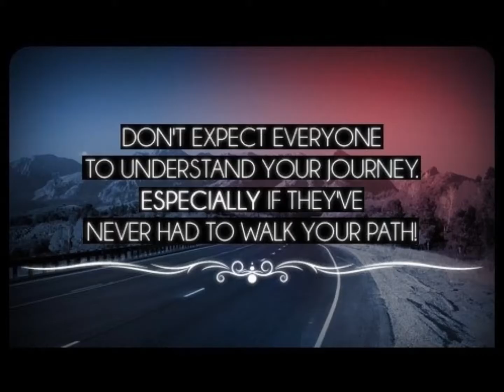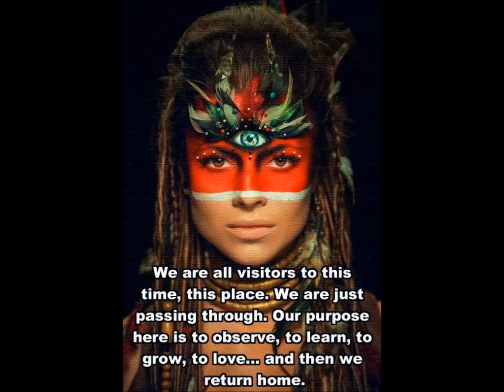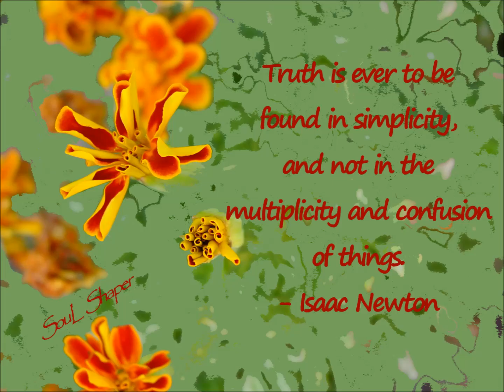Video for Pics in WTF is Behind the Moon... Again??? Filmed 6-10-16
This Video was filmed June 10, 2016 at 11:40ish p.m. CDT.  Moonrise for my location is 12:20 p.m..  Moonset is at 12:50 a.m.  This video was taken a few minutes before the last hour the moon was setting.

The video slideshow posted just prior to this one contains the still-shots taken from this video.